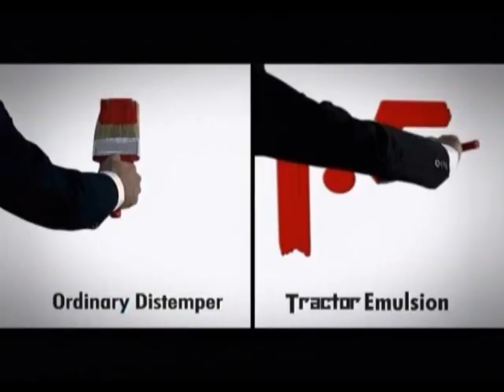Asian Paints Tractor Emulsion Budget Biha 2012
Asian Paints Tractor Emulsion